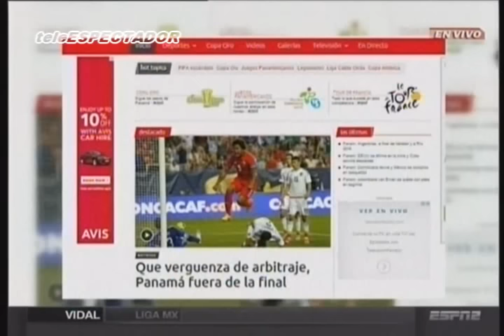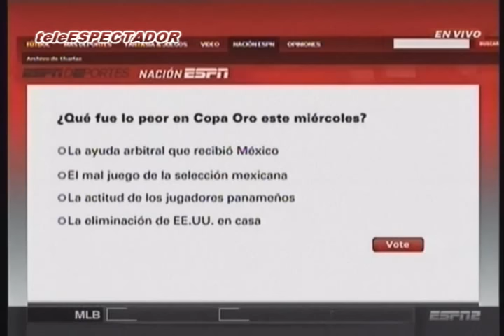Jose Ramon Fernandez opina del robo en el MEXICO vs PANAMA - Copa Oro 2015